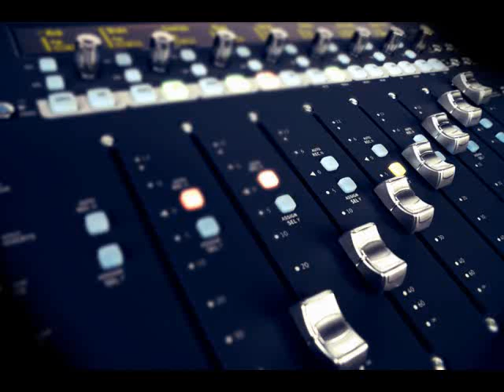A fleeting instant